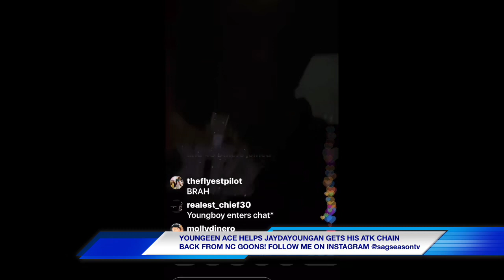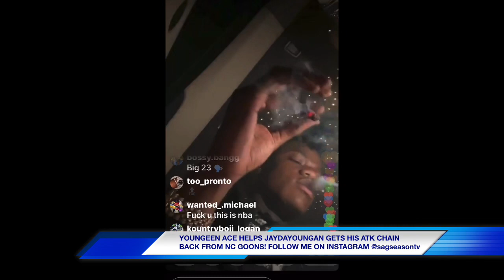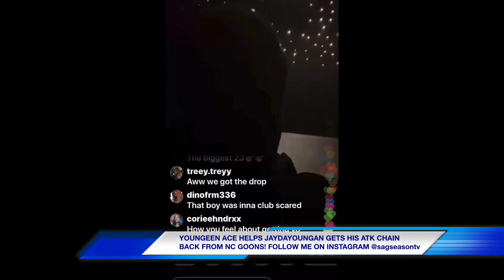YUNGEEN ACE HELPS JAYDAYOUNGAN GETS HIS ATK CHAIN BACK FROM NC GOONS!